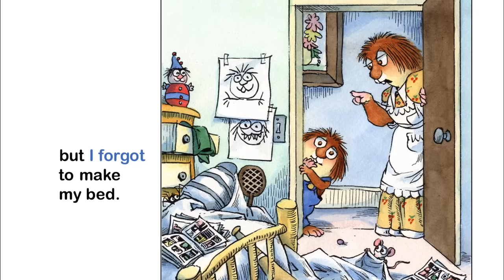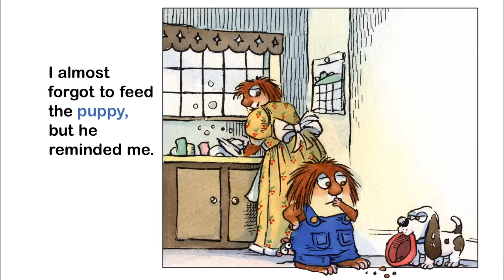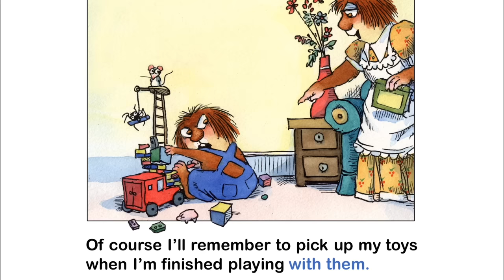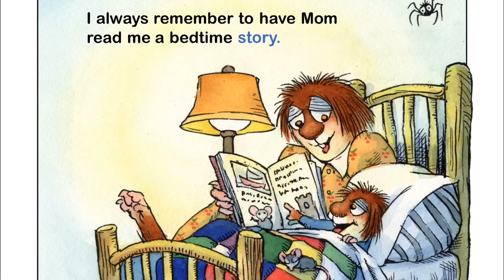I Just Forgot by Mercer Mayer - Little Critter - Read Aloud Books for Children - Storytime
Little Critter tries hard to get through his day without forgetting anything!

Little Critter tries hard to get through his day without forgetting anything! Every young child will understand Little Critter's confusion and laugh with him from start to finish!